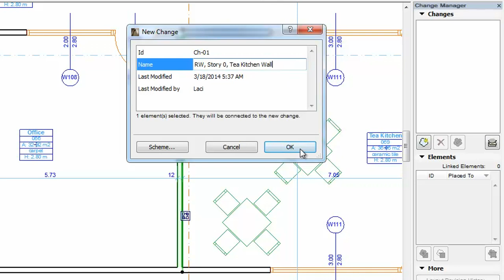ARCHICAD Revision Management - Introduction to the Change Manager